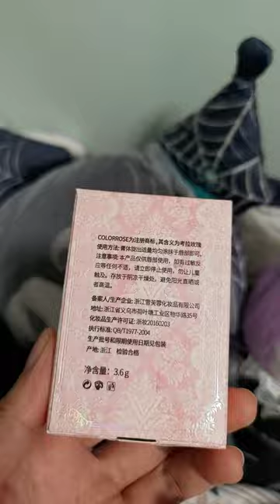Somthing New COLORROSE lipstick 202329